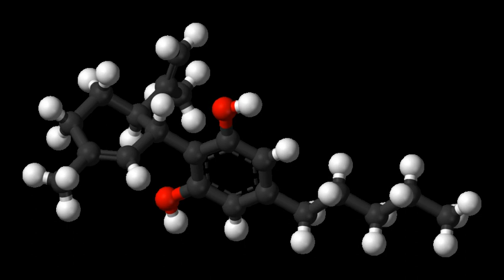AMB-FUBINACA | Wikipedia audio article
This is an audio version of the Wikipedia Article:
AMB-FUBINACA

00:00:40 1 Mass casualties
00:02:02 2 Legal status

- Socrates

SUMMARY
AMB-FUBINACA (also known as FUB-AMB and MMB-FUBINACA) is an indazole-based synthetic cannabinoid that is a potent agonist for the cannabinoid receptors, with Ki values of 10.04 nM at CB1 and 0.786 nM at CB2 and EC50 values of 0.5433 nM at CB1 and 0.1278 nM at CB2, and has been sold online as a designer drug.  It was originally developed by Pfizer which described the compound in a patent in 2009, but was later abandoned and never tested on humans.